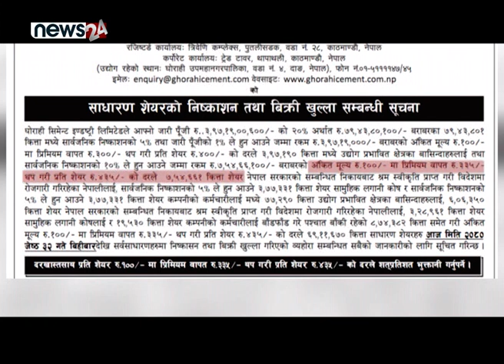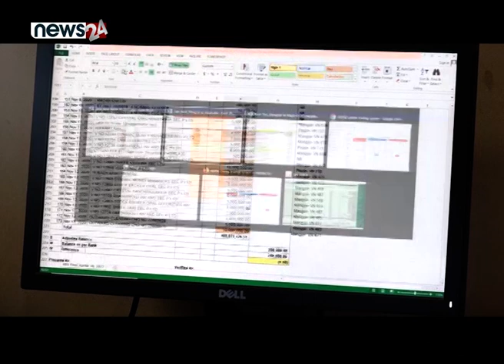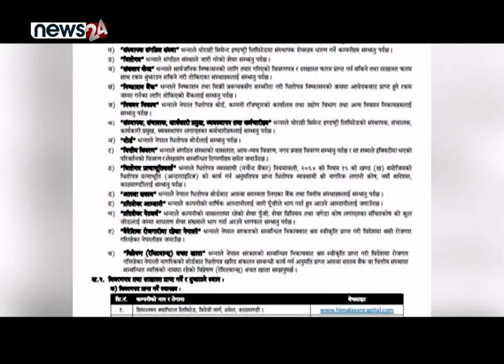घोराही सिमेन्टको आईपीओः वित्तीय विवरण अपत्यारिलो - NEWS24 TV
घोराही सिमेन्टको बिहीबारदेखि सर्वसाधारणका लागि आइपीओ खुला गरेको छ । कम्पनीले प्रिमियम मूल्यमा आइपीओ जारी गरेको छ । घोराहीले १ सय अंकित मूल्यमा ३३५ रुपैयाँ प्रिमियम थप गरेर आइपीओ निष्कासन गरेको छ । जस अनुसार प्रतिकित्ता ४३५ रुपैयाँ दरको कुल ६९ लाख ११ हजार ६७० कित्ता आइपीओ सर्वासाधारणका लागि खुला भएको छ । तर आईपीओ निष्कासनमा घोराहीले अपत्यारिलो वित्तीय विवरण तयार पारेर लगानीकर्तालाई फसाउन खोजेको पाइएको छ ।